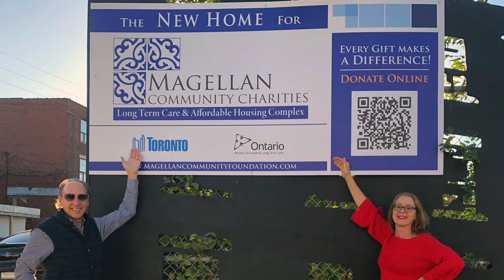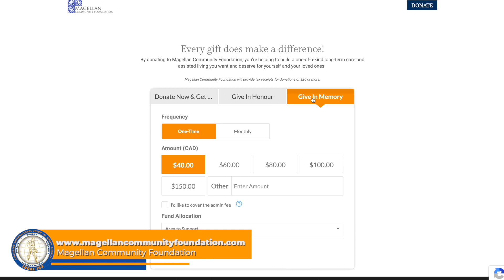𝚁𝚎𝚌𝚘𝚐𝚗𝚒𝚝𝚒𝚘𝚗 𝙶𝚊𝚕𝚊 𝙽𝚒𝚐𝚑𝚝 LiUNA Local 183